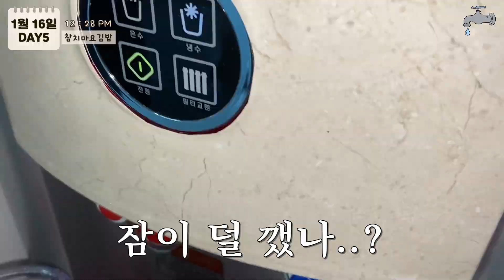[다이어트 브이로그] 일주일 동안 하루에 물 2L 마시면서 살기💦 | 피부변화, 식욕억제, 변비탈출 다 가능할까?